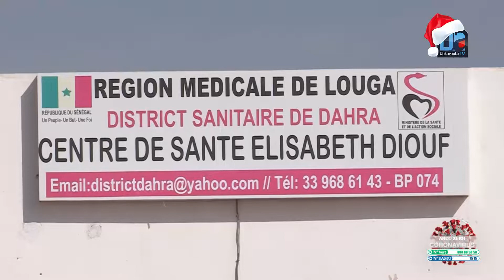Lutte contre la 2e vague de Covid-19 à Dahra et Linguère: Samba Nd. KA injecte 18,5 millions.